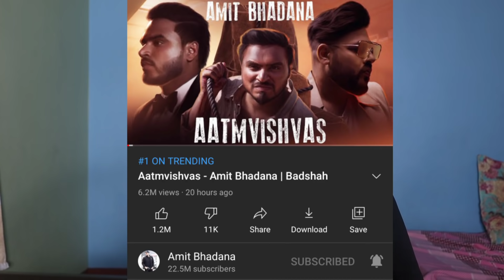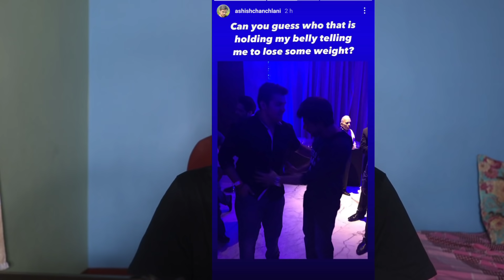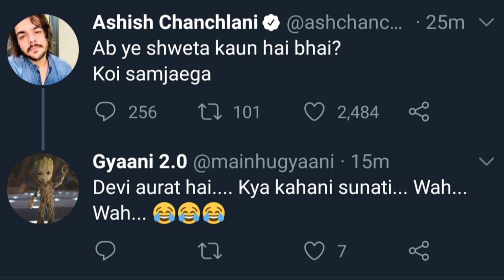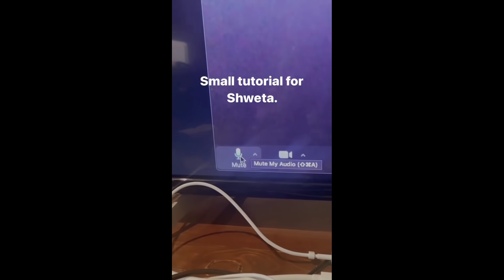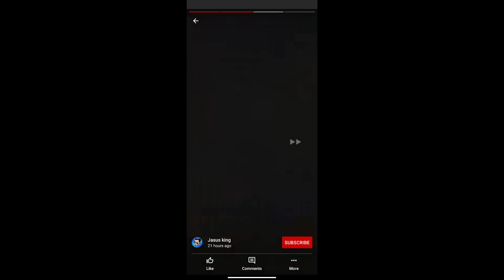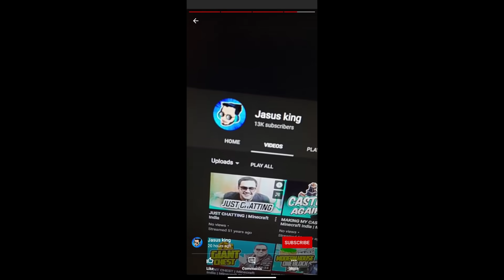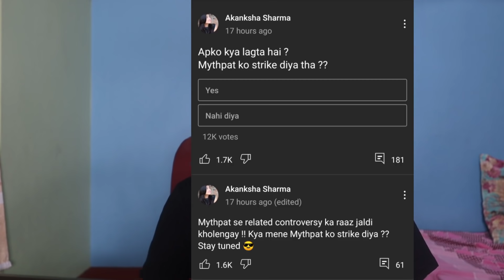Who Is Shweta?- Ashish Chanchlani React!, 51 Years Ago Live Stream😂, Mumbiker Nikhil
News Credit-
▶AnayInjnani
▶Yash Chandak
▶nikhil mahale
▶Siddhu
▶Shoyab shaikh
▶Sambhav jha

Mentioned Videos/Links-